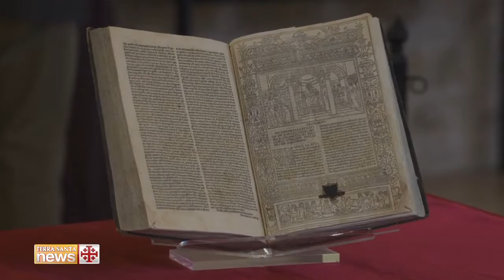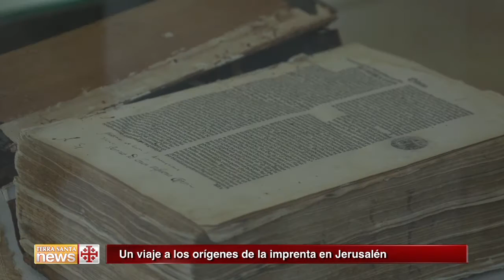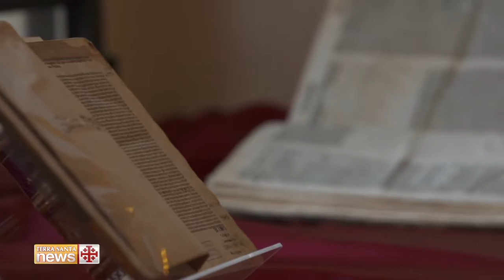Un viaje a los orígenes de la imprenta en Jerusalén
“Catalogar para preservar y conocer”. El congreso y la muestra organizados por la Biblioteca General de la Custodia de Tierra Santa y la Universidad Católica de Milán. Una ocasión de encuentro entre culturas.